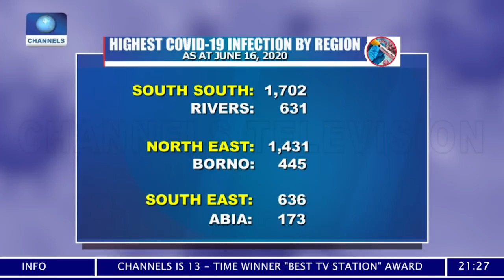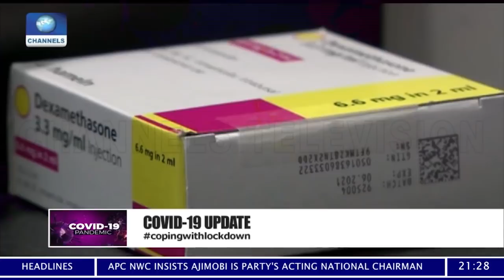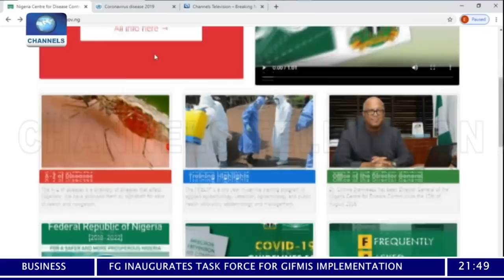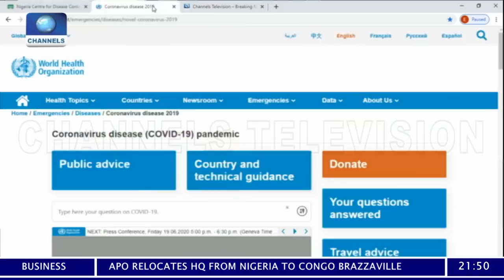COVID-19 Update | 17/06/2020